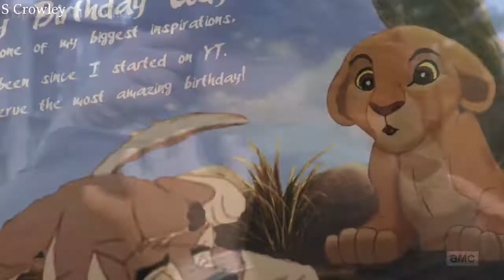You'll be in My Heart | HBD CodyTheHusky | Collab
720hp;

Hey guys! c:
So, not too long ago, S Crowley approached me & asked if I would be up for a collab. But not just any collab. A birthday collab. So, I said yes & here it is! It's for CodyTheHusky. She's one of the most talented editors I've ever met, and a huge inspiration to me. Cody, Shae & I just wanted to say Happy Birthday c: There's messages from each of us further on. But first, Shae asked me to say to you all that she may not be able to upload for a while, could be up to 6 months.

Messages! o:

Shae:

HI Cody, Here's a little late treat for you! and Triple and I  wanted to make a Birthday Collab for you, :')  I ask her if she wants to do one, and here's it is, her Parts are so wonderful ;w; I just love them so much, Thank you so much for helping me/doing a Collab with me too, I have so much fun making mine my Dear Doodle♥  also   Happy late Birthday Cody :D I do hoped you have a wonderful day! also you think that all the gifts from me ? nope There's is one more! and You deserve so many more :') and aw you are amazing friend and you are just wonderful editor Cody, I do hoped you get tons of Alex on your day :') and many more things you like! ♥♥ and also you are wonderful friend and don't ever change who you are, because you are wonderful friend Cody and Freaking amazing friend! ♥ you also been my inspirations two ;w; when I was starting on youtube as well, I love are talks so much, I will away's be there for you and be here for you two if you ever needed me ;w; ♥  and  I do hoped you  have a good day on your day Cody!♥  I do hoped you eat lots of cake! I love you Cody!♥  Hugs from your Kovu/Cash/Kenai/Harry/David/Rick♥

Triple:
Hey Cody! c: I just wanted to say, happy -late- birthday c: You’re such an inspiration, not just to me, but to the whole community. Your videos are always so amazing. You’ve been one of my biggest inspirations ever since I saw your Chasing Cars video in 2011. The community wouldn’t be the same without you c: I hope you had an amazing day ;u;  (psst. I heard you were into stranger things... Eggos.)
~Triple;

Thumbnail made by S Crowley. (Who also put the whole thing together ♥)

Masking List: xMay, TripleCrown Studios, trashanimash, AnimeObsessiv, owlcoholik